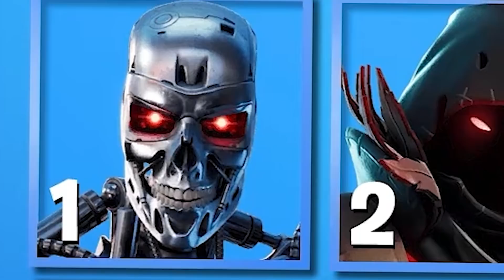ADIVINA LA SKIN de FORTNITE de la VIDA REAL